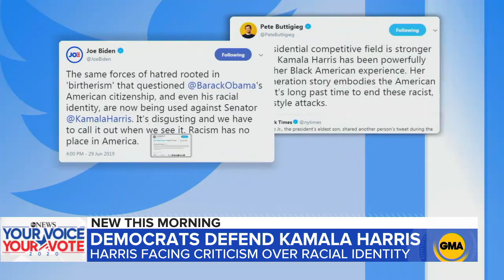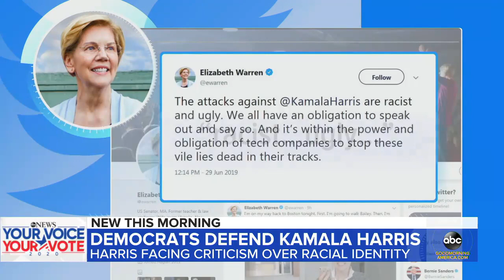2020 candidates defend Kamala Harris from attacks on her background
Democratic presidential candidates are banding together as race becomes a key issue in the campaign.